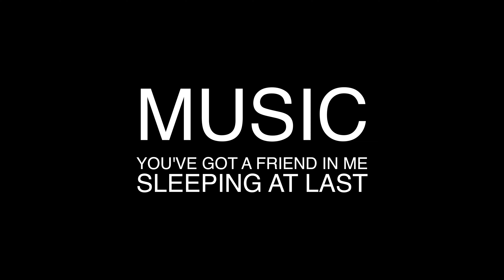Scarlett Alone In Disney World Orlando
The second instalment of Scarlett's Adventure's Alone (See the first Alone In Paris Scarlett explores Disney World Orlando & Four Seasons Orlando.

Shot on Sony A6500, iPhone 7 Plus, and GoPro Session